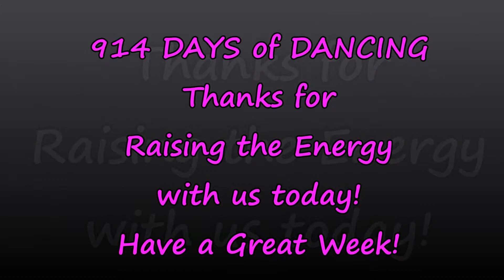Remember Then?! DANCE 914 of Dance 365 with the WCT!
Happy Sunday! Hope you have all enjoyed a great weekend. We are in the process of packing our home into boxes! Today is DAY 914 of Dance 365 and we are dancing to Remember Then by Showaddywaddy! Hope you join in and Raise the Energy with us today. Hope everyone has a wonderful week!